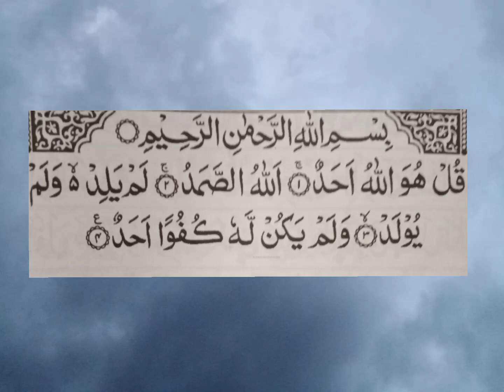whoever recites Surah Ikhlas 100 times Allah will build 10 Palaces in Jannah for them Insha Allah.